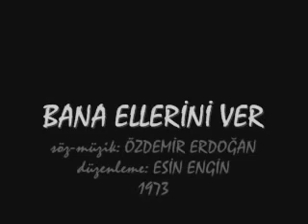Esin Engin ~ Bana Ellerini Ver (1972)